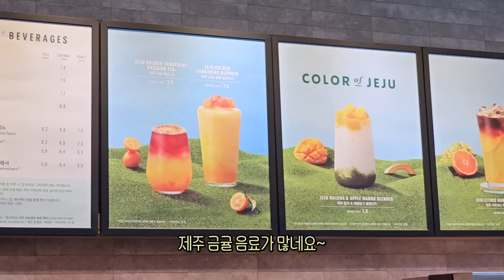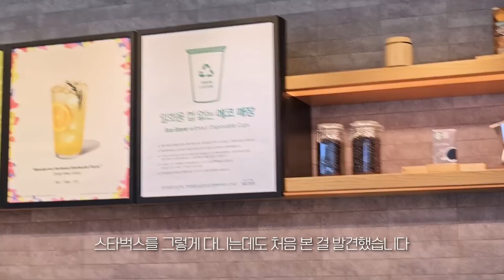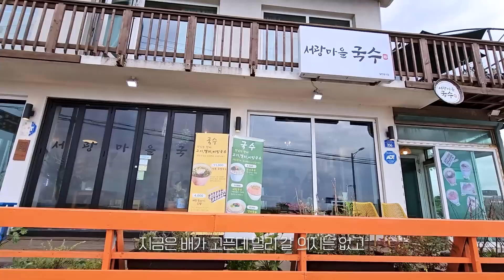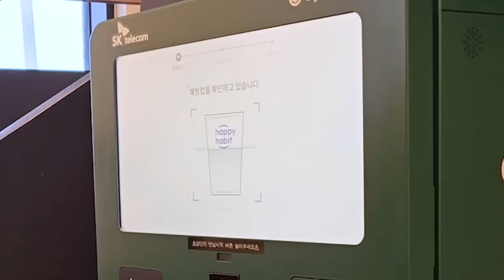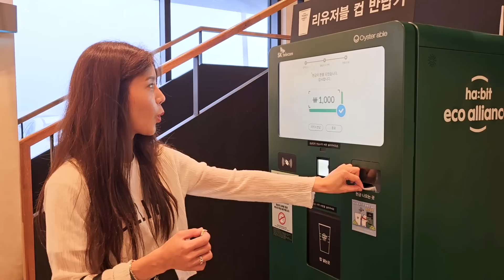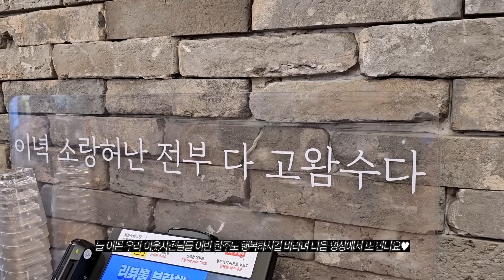VLOG92. 한쌤브이로그, 수학 학습법 강연, 제주도 스타벅스, 리유저블 컵, 제주 맛집, 고기국수, 고등어회, 다금바리, 모둠회, 해비치cc, 한쌤골프, 여름 휴가 끝😎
안녕하세요, 한쌤입니다 😊😊 드디어 제주도에 도착해서 열심히 돌아다니는 영상이에요! 다행히도 비가 오지 않는 랜선 여행입니다 하하~ 즐겁게 강연 마치고 바다도 보고 맛있는것도 먹고 골프도 치고 일도 (많이는) 안하고!! ㅎㅎ 정말 좋은 여름 휴가였어요. 거의 몇년만에 휴가를 온거라 그냥 멍하게 있어도 좋았답니다 😎😎 지금은 비록 현실로 돌아와서 열심히 교재 작업중이지만, 또 한번 휴가 갈 기회를 노려보며 한동안 열심히 일해보려구요! 이번 여름 휴가 못다녀온 분들께도 10분의 여유가 되길 바라며, 한 주 또 건강하게 보내보아요 우리😆😆

다음 한주도 행복하시기를 : ) 늘 여러분을 응원합니다.🙂🙂

🎵Track : 한편의 영화 같은 감성 Vlog BGM 모음집